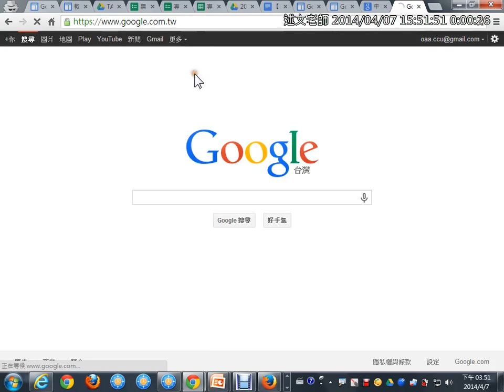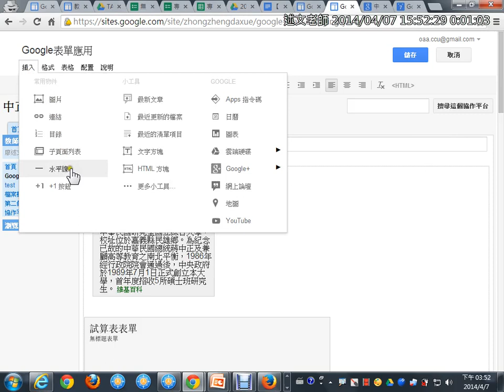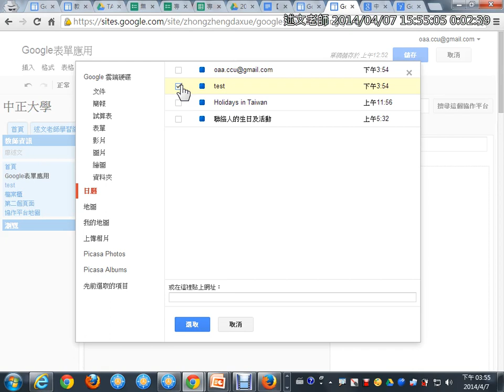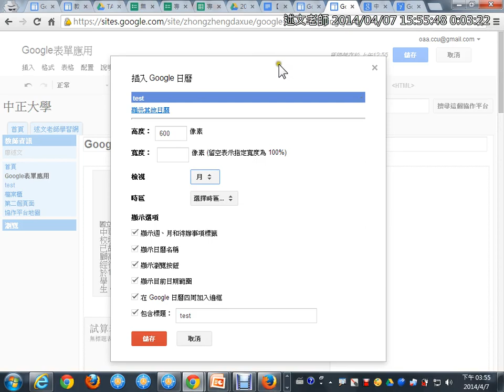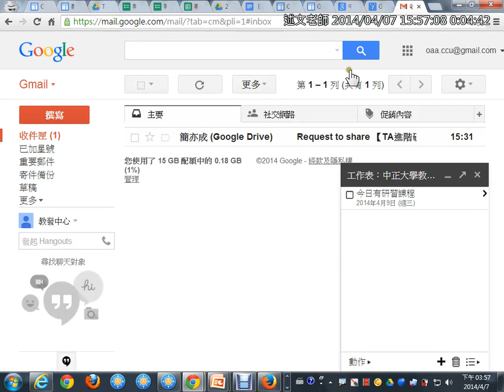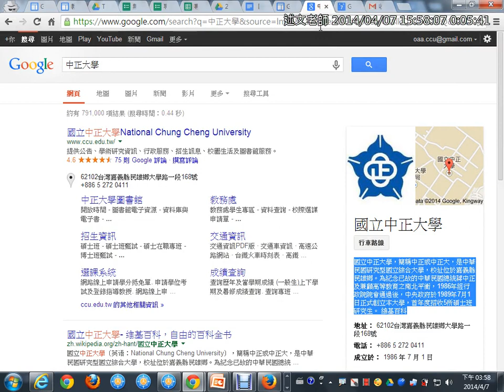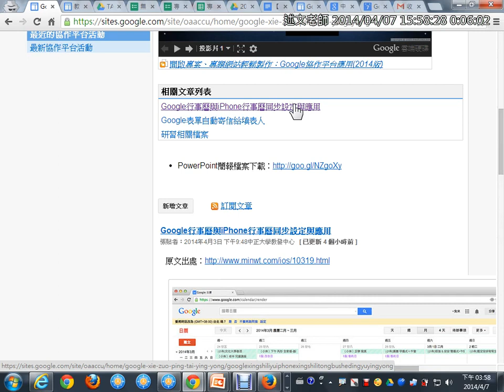13Google日曆應用